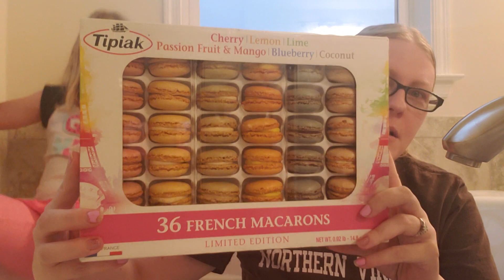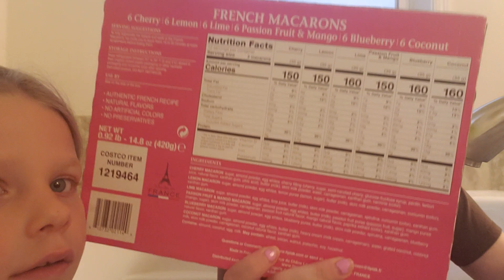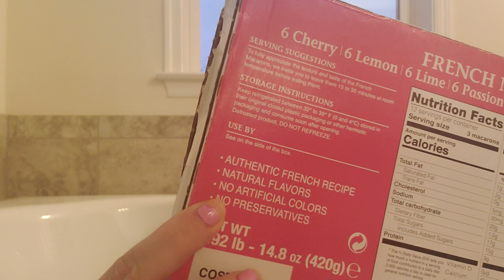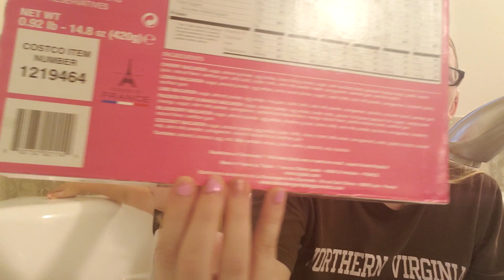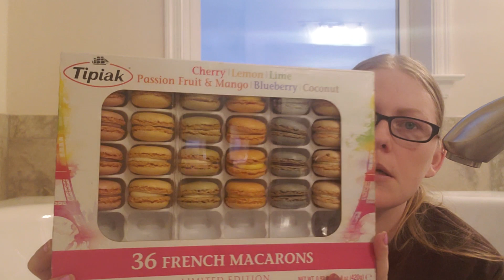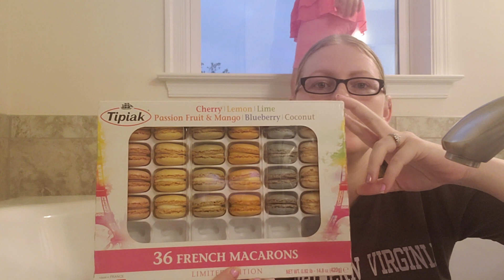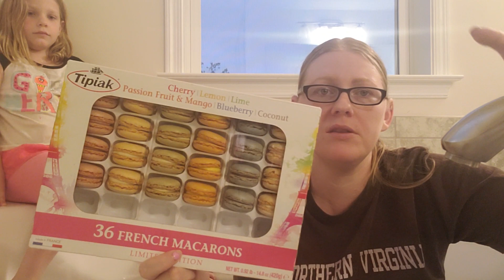French Macarons In The Tub On Mother's Day!